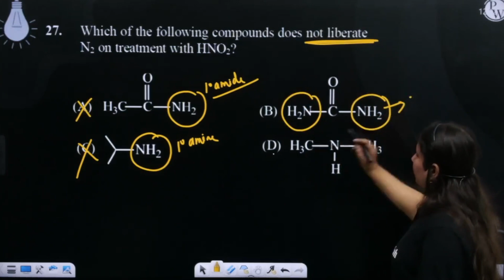Which of the following compounds does not liberate N2 on treatment with HNO2?....